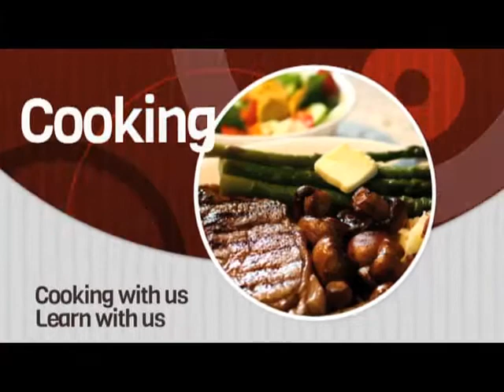Morobe Zenag Chicken Stew